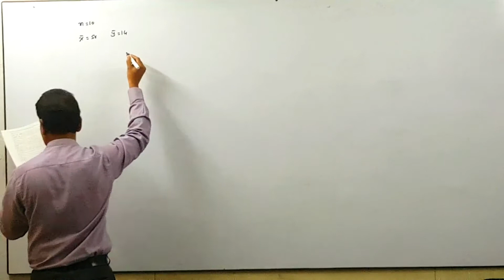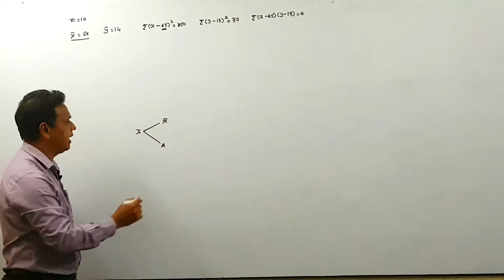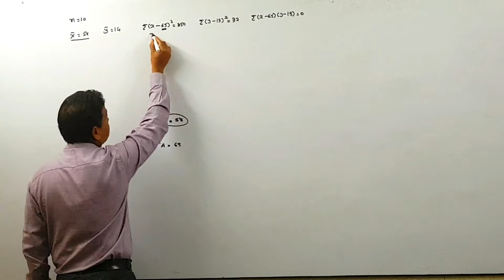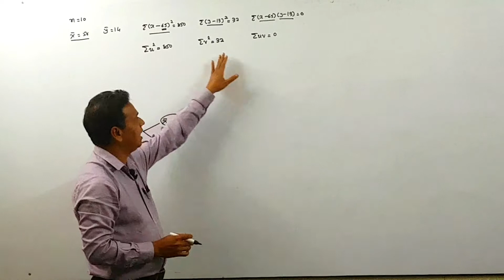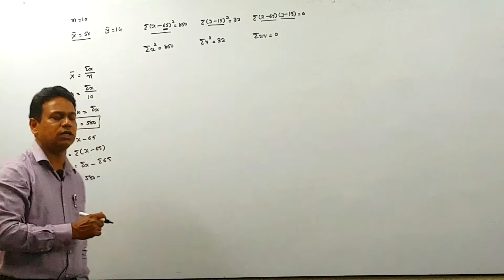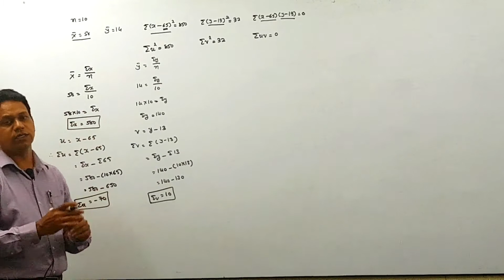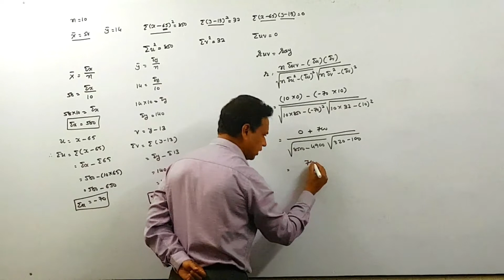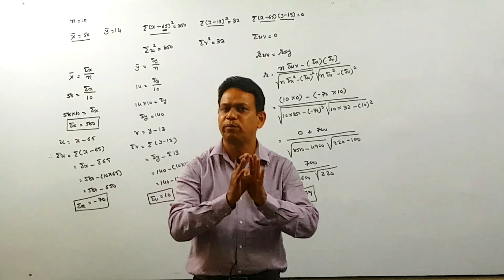CORRELATION( સહસંબંધ ) | PART 1 | STD12 | GUJARAT BOARD | STATISTICS| SHRIKANT SIR| EPISODE 08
હોશિયાર બનવા માટે જે દાખલાઓ જરૂરી હોય તેવો જ દાખલો
વિભાગ F માંથી ૧૦ મો દાખલો કાર્લ પિયર્સનની રીત
દાખલો તમને ખુબ મજા લાવશે
તમને લાગશે કે તમે હોશિયાર બની રહ્યા છો